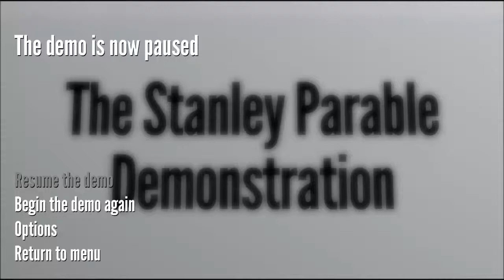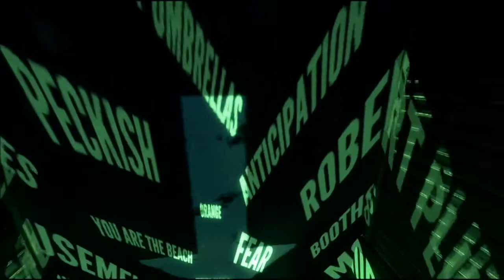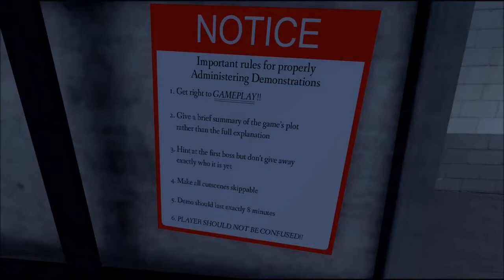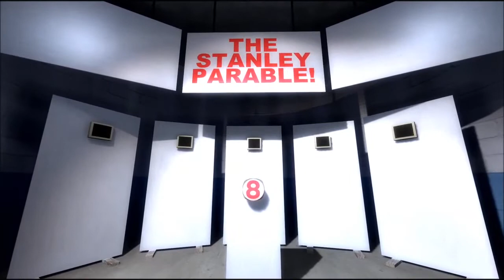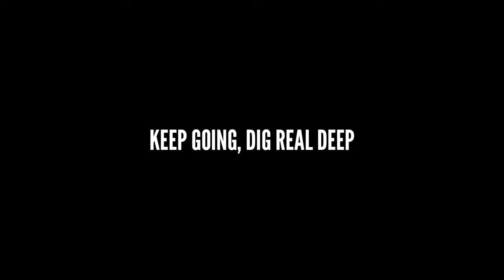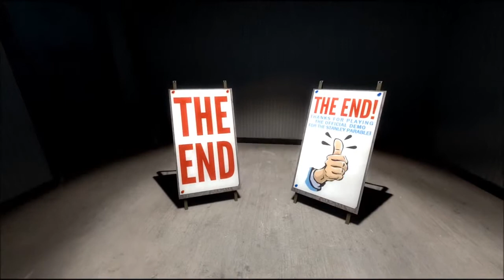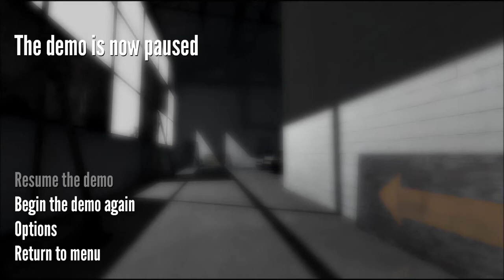Harry plays The Stanley Parable Demo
Harry's back, this time for longer than ever! Join him on an adventure through the Stanley Parable Demonstration, possibly the most meta demo to hit the interwebs.

Don't fancy paying that hefty sum? Well, there's the old Source mod, which is still free, and is essentially just a smaller version of the "full" paid game.